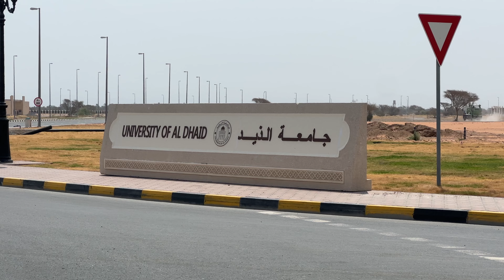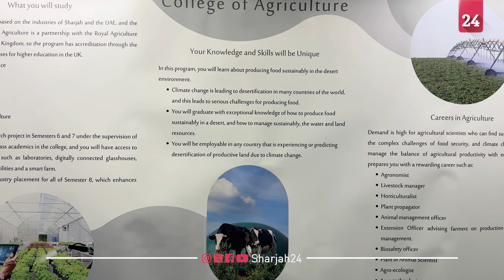جامعة الذيد تنظم اليوم التعريفي للطلبة وتطلق كلية الزراعة الجديدة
أعلنت الدكتورة عائشة أحمد بوشليبي، مدير جامعة الذيد، عن تدشين كلية الزراعة وتقديم تخصصات أكاديمية جديدة في اليوم التعريفي الأول، مؤكدة التزام الجامعة بتلبية متطلبات التنمية المستدامة والابتكار.